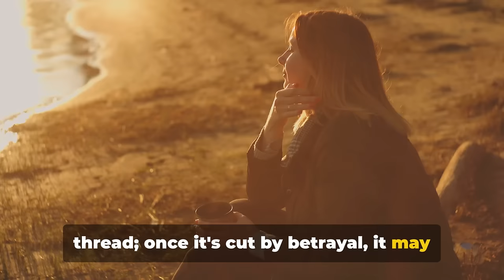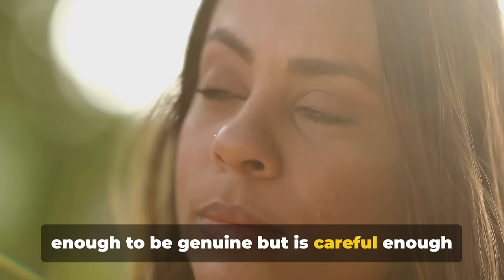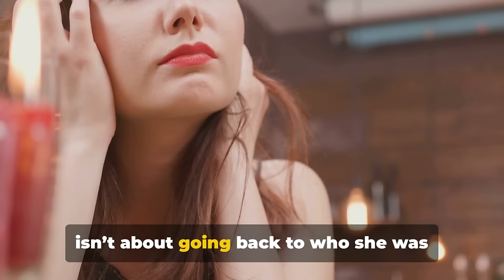How Sigma Females Handle Betrayal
In this video, we explore how Sigma Females navigate the complex emotions and challenges of betrayal. Known for their independence, resilience, and unwavering self-confidence, Sigma Females handle betrayal in ways that set them apart from others. Discover the strategies they use to heal, grow stronger, and move forward without looking back. Whether you're a Sigma Female or just curious about this intriguing personality type, this video offers valuable insights into the silent strength of the lone wolf.